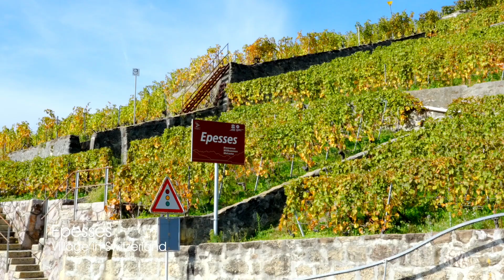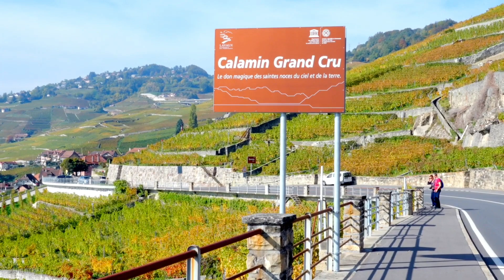Voralpen-Express Beautiful Village of from Eastern Switzerland | Last Verge | Trip to Switzerland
Voralpen-Express is the most appealing way to travel between Eastern and Central Switzerland. Starting from Eastern Switzerland’s urban centre of St. Gallen, whose Abbey district is a UNESCO world heritage site, the train traverses the 99 metre high Sitter viaduct and the rolling landscape of “Toggenburg”.